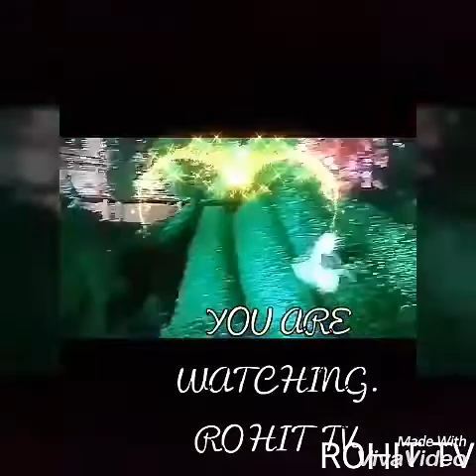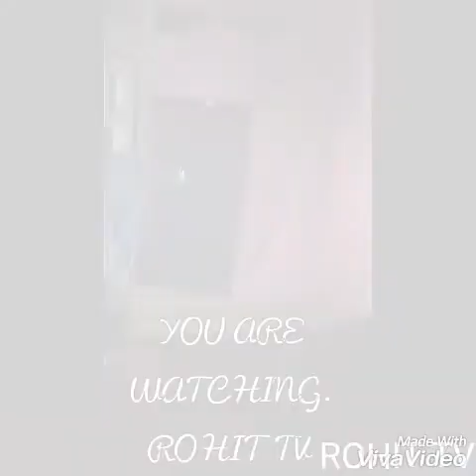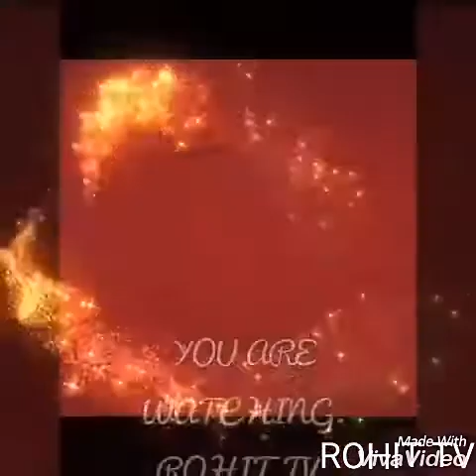RASS MELA//SOUTH 24 PARGANAS RASS MELA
This is a original video.must watch it and enjoy.